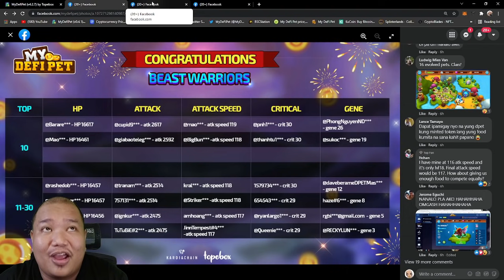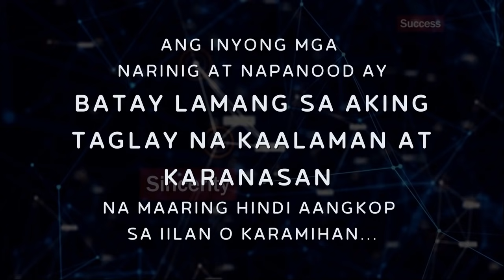My Defi Pet: World Boss Last Boss - May bagong teaser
wooottttt ggg na ttoooo

Timestamp:
00:00 Intro
01:05 ebas muna about sa last chance sa world boss
02:19 mawawala narin staking ah remind ko lang
04:03 Beast warriors
06:16 Eto na mobile app
07:52 banko hahahahahah

COINS PH
BTC = 3DXr3YkRMK3Yk5FGCrWwiUYJSAbgXMjZ8F
ETH = 0xee5a9f560cd6bb8999e1646606d02fb61d31b556
XRP = rU2mEJSLqBRkYLVTv55rFTgQajkLTnT6mA tag 846002
BEP20
USDT = 0x667ec700d4b37effb92a68761a5adcac628215bc
BNB = 0x667ec700d4b37effb92a68761a5adcac628215bc

My DeFi Pet Report Form (pag ayaw sarado nnaman abang ulit bago)

Salamuch!!!

Eto yung Site para updated ka sa mga NFT games : meron din sa playstore

Online calculator and monitoring (gawa to ni  Kevin L subscriber natin )
pero pasensya na ah i cant vouch for you as i highly encourage each and everyone to create their own account and purchase on their own pero salamat sa websit sobrang laking tulong nyan!

𝐃𝐞𝐚𝐫 𝐚𝐥𝐥 𝐛𝐞𝐥𝐨𝐯𝐞𝐝 𝐏𝐞𝐭 𝐌𝐚𝐬𝐭𝐞𝐫,
Welcome Everyone to My DeFi Pet Community!
Some important links are provided below 👇
📊 Trading Group: T.me/DPETinvestors
📢  Announcement Channel: T.me/mydefipet_news
OFFICIAL COMMUNITY
  T.me/mydefipet
Philippines Community 🇵🇭
  T.me/MyDeFiPetPH

We are glad to announce to all of you that 𝗧𝗵𝗲 𝗴𝗹𝗼𝗯𝗮𝗹 𝗴𝗿𝗼𝘂𝗽 𝗮𝗻𝗱 𝗟𝗼𝗰𝗮𝗹 𝗴𝗿𝗼𝘂𝗽𝘀 𝘄𝗶𝗹𝗹 𝗯𝗲 𝗮𝘃𝗮𝗶𝗹𝗮𝗯𝗹𝗲 𝗼𝗻 𝗙𝗮𝗰𝗲𝗯𝗼𝗼𝗸 𝗼𝗳𝗳𝗶𝗰𝗶𝗮𝗹𝗹𝘆. From now on, you guys can discuss about MDP things in both groups 🤩
All information which is updated in  groups, is official information with high reliability. Don’t worry, when you join these groups, you will avoid scammers because 𝗮𝗹𝗹 𝘁𝗵𝗲𝘀𝗲 𝗴𝗿𝗼𝘂𝗽𝘀 𝗮𝗿𝗲 𝗺𝗮𝗻𝗮𝗴𝗲𝗱 𝗯𝘆 𝗗𝗣𝗘𝗧 𝘁𝗲𝗮𝗺🌟
Let’s come and join our groups to make our Community go to the moon 🤟🌕

Exchanges
Nami Exchange (DPET/VNDC)
Beware and double check the Contract Address here
0xfb62ae373aca027177d1c18ee0862817f9080d08
BEWARE OF SCAMMER‼️‼️
🤜 Admin will not DM/PM you First
🤜 Always check the official Admin tags
🤜 Double check the CA before buying DPET